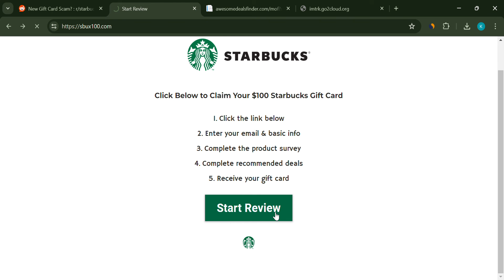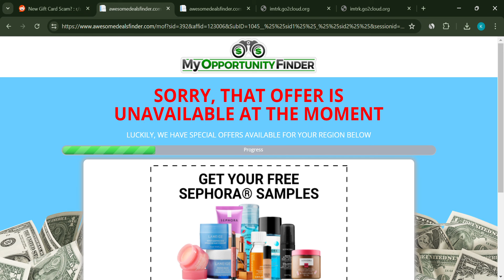100$ Starbucks Gift Card: Is Sbux100.com A Scam?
100$ Starbucks Gift Card: Is Sbux100.com A Scam?

In this video, we break down how SBUX100.COM works and whether it's legitimate or just another scam. Here's what we discovered:

Domain Age: The domain is relatively new, which can be a sign of a scam. Legitimate businesses typically have longer-established domains.
Lack of Reviews: There are very few user reviews or social media comments about the website, making it harder to verify its legitimacy. Legitimate websites usually have various reviews given by users.
Hidden Identity: The website owner’s identity is hidden, which is often a tactic used by scammers to avoid accountability.
Reports & Complaints: Users on Reddit report receiving offers for free or discounted Starbucks gift cards in exchange for completing surveys or providing personal information. Many warn that these offers are scams designed to collect personal information and that the promised gift cards are never delivered.
0:00 - Intro
0:11 - Overview
0:21 - Domain Age
0:31 - Lack of Reviews
0:41 - Hidden Identity
0:51 - Reports & Complaints
1:01 - Signing Up Process
1:11 - Redirecting Issue
1:41 - Final Advice
1:51 - Conclusion

This video aims to provide an unbiased review of Sbux100.com.
This channel doesn't promote any website/app or platform. The videos on this channel only provide reviews on based of users' opinions and feedback.